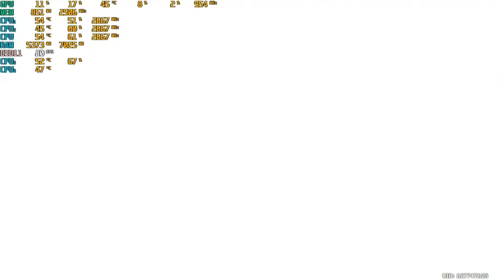Genshin Impact ver 2.0 GT710 + Core2Quad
probando genshin impact en la nueva versión. 2.0
use la versión del launcher de mihoyo.

SISTEMA OPERATIVO
Windows 7 SP1 64-bit, Windows 8.1 64-bit o Windows 10 64-bit
PROCESADOR:Intel Core i5 y superior o similar
MEMORIA RAM:8 GB
TARJETA GRÁFICA:GeForce GT 1030 y superior o similar
DISCO DURO30 GB

Mi pc:
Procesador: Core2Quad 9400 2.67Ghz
Memoria: 6gb DDR3 1333 mhz
Gráfica:GT 710 1gb VRam DRR5
Disco Duro: 500 gb
Windows: 10 home 21H2 x64